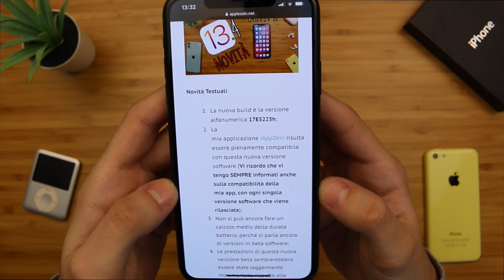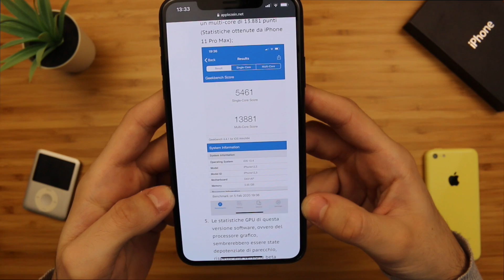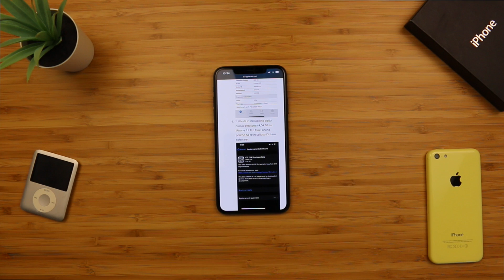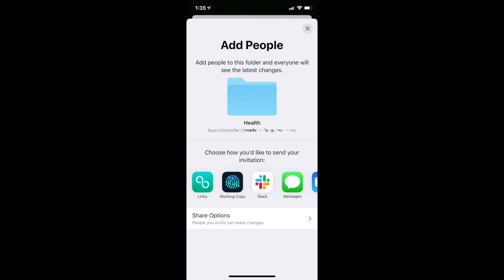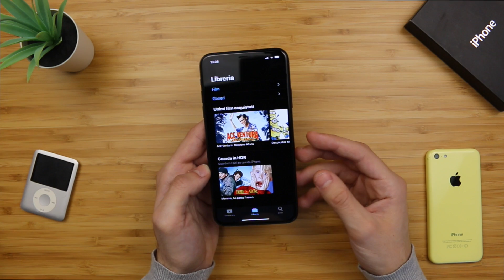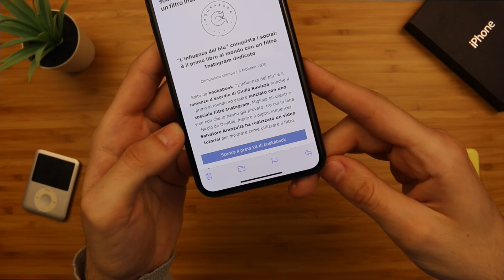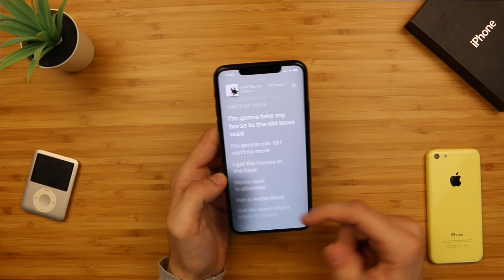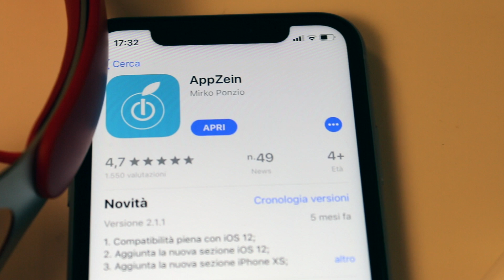Ecco TUTTE le novità del nuovo iOS 13.4 Beta 1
Tenorshare iCareFone esegui il backup del tuo iPhone gratuitamente e trasferisci i dati WhatsApp da iPhone ad Android

Apple rilascia la prima beta di iOS 13.4, e vi mostro tutte le sue novità